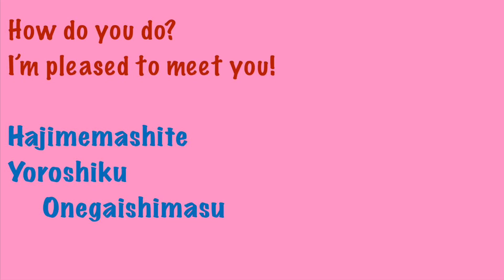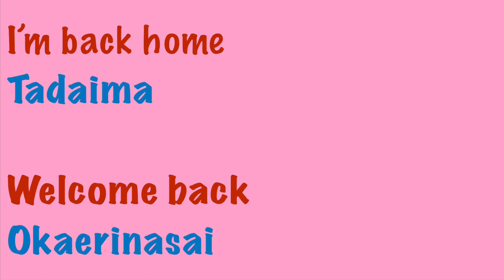How to Say the Greetings in Japanese 🇯🇵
On this video we will learn basic greetings in Japanese. From English, JT will translate these greetings in Japanese language. At the end of the video, JT will repeat all the greetings in Japanese so you will learn together. 🤗

Japanese people bow their heads as a sign of respect. Bowing in Japan (お辞儀, Ojigi) is the act of lowering one's head or the upper part of the torso, commonly used as a sign of salutation, reverence, apology or gratitude in social or religious situations.

Have fun and happy learning! 🤩